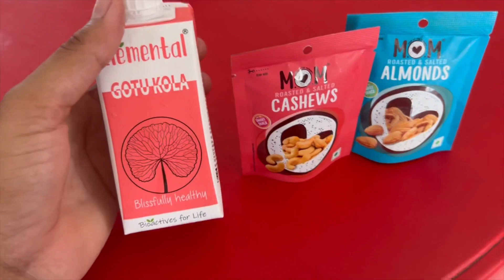Hotel room me huyi Ladkiyon ki apas me ladayi 🤣🥊||Haryana k aye 2 medal 🥇🥈.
Musician: BZMT